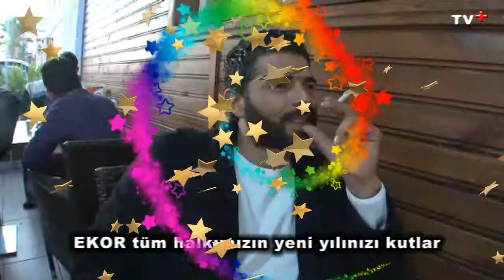Yeni Yılınız Kutlu Olsun by EKOR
TVplas Productions